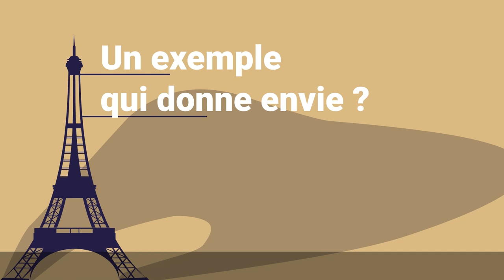Congrès ADF 2022 - Démos TV - Brenda Mertens, membre du comité scientifique 2022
DES SOINS EN LIVE ET SUR GRAND ECRAN
Certains actes ont besoin d’être   visualisés pour être reproduits.
Assister à une démo TV c’est apprendre étape par étape le bon geste pour faciliter ses traitements.
Une occasion unique de gagner en efficacité dès votre retour au  cabinet.
Brenda Mertens, membre du comité scientifique 2022, dévoile les séances démos TV… en 10 secondes chrono !